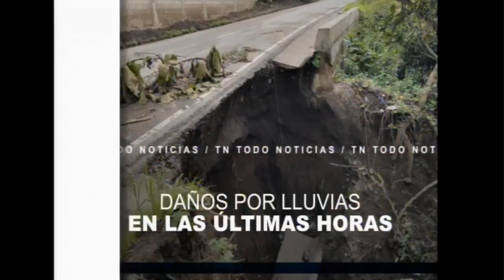Se registran derrumbes en segunda temporada de lluvias en Guatemala